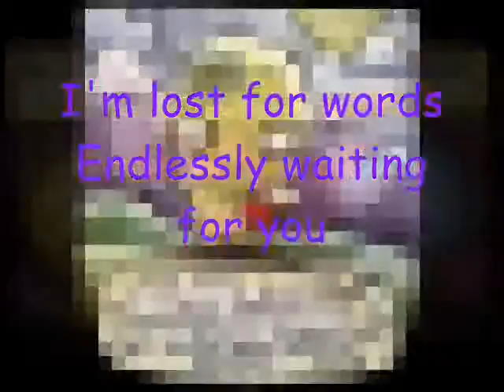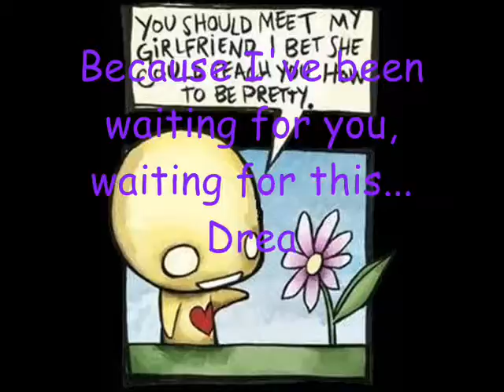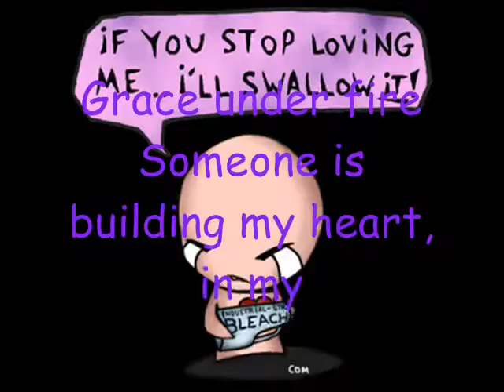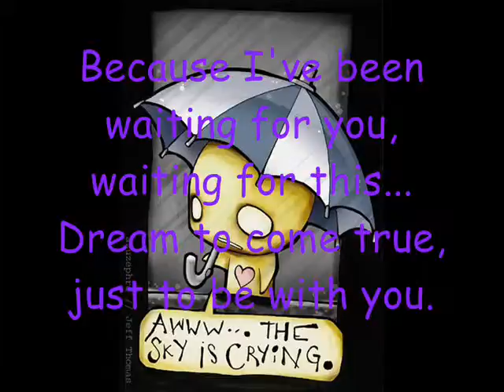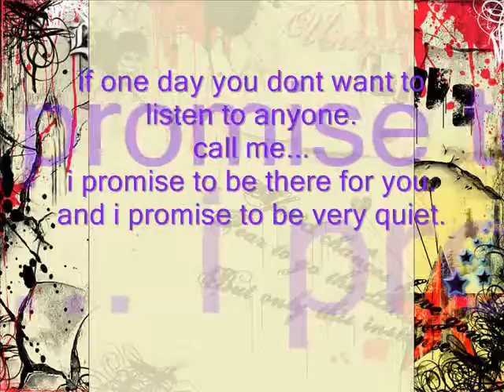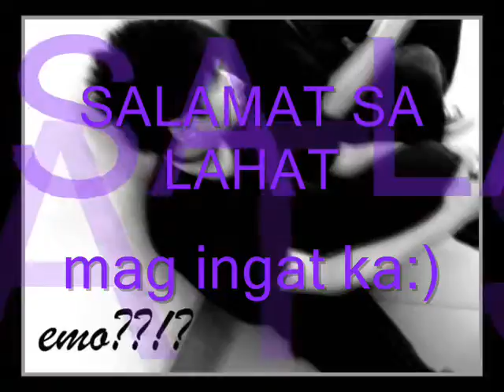Synesthesia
thanks for everything minahal kita ng sobra..